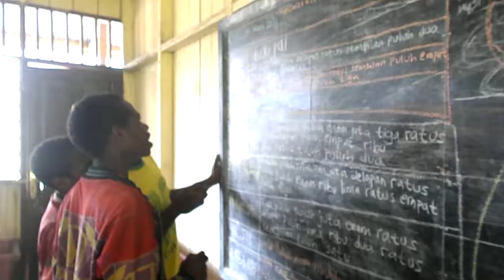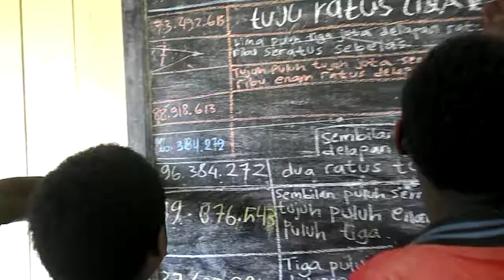BELAJAR di KELAS SAMBIL menjaga ADIK